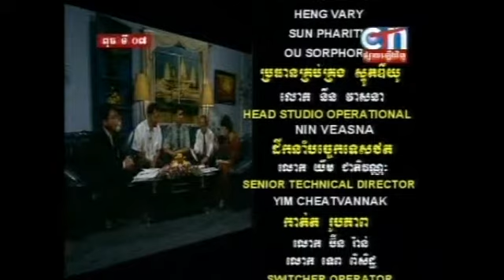CTN Round Table Discussion